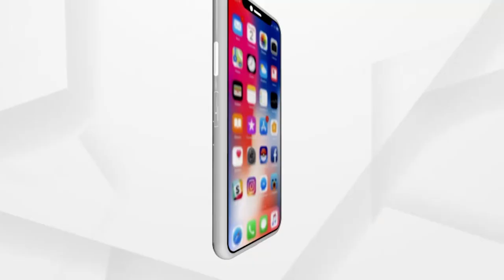ବଙ୍ଗୋପସାଗରରେ ଦାନା ବାନ୍ଧୁଥିବା ବାତ୍ୟା ଅତି ଭୀଷଣ ରୂପ ନେବ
ଆସୁଛି ବାତ୍ୟା ୟଶ । ବଙ୍ଗୋପସାଗରରେ ଦାନା ବାନ୍ଧୁଥିବା ବାତ୍ୟା ଅତି ଭୀଷଣ ରୂପ ନେବ । ପାଣିପାଗ ବିଭାଗ ଆକଳନ ଅନୁଯାୟୀ ୧୬୦ କିଲୋମିଟରକୁ ଟପିପାରେ ପବନର ବେଗ